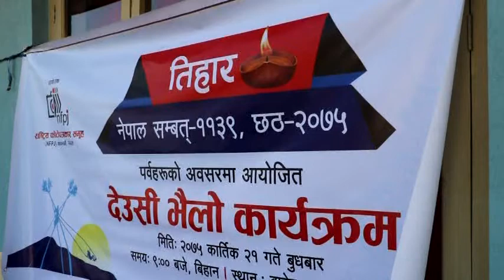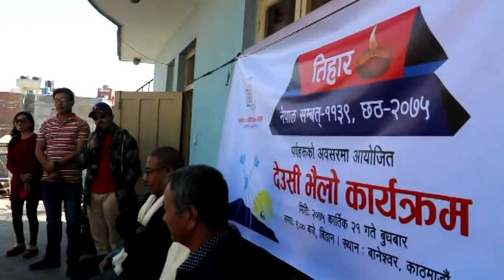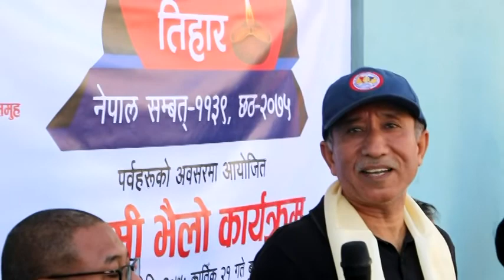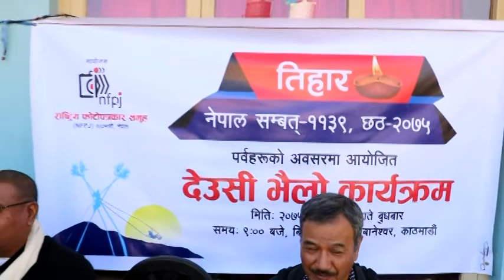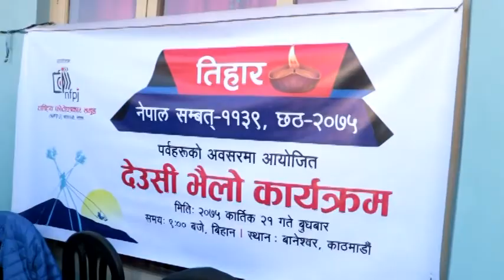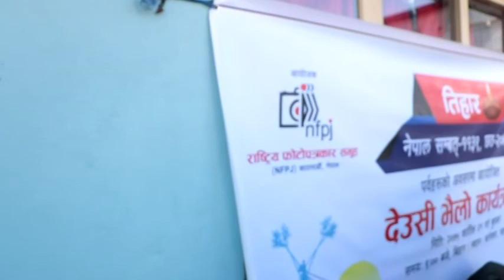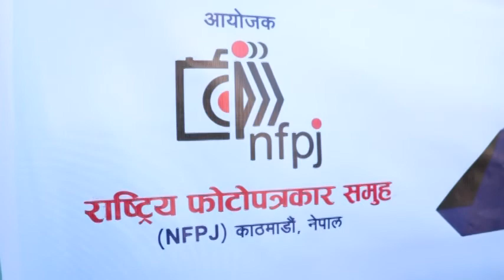राष्ट्रिय फोटोपत्रकार समूहको देउसी भैलो कार्यक्रम २०७५